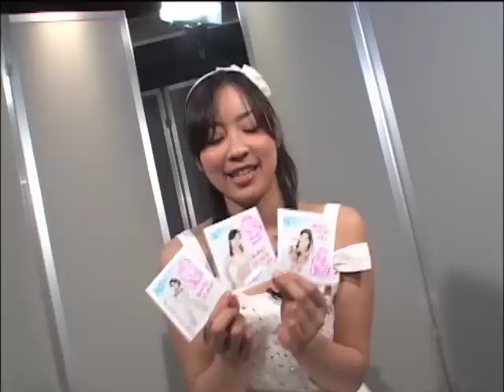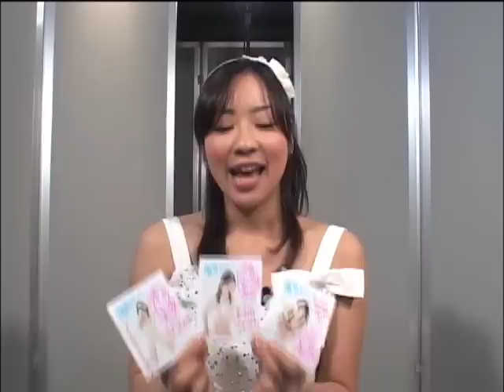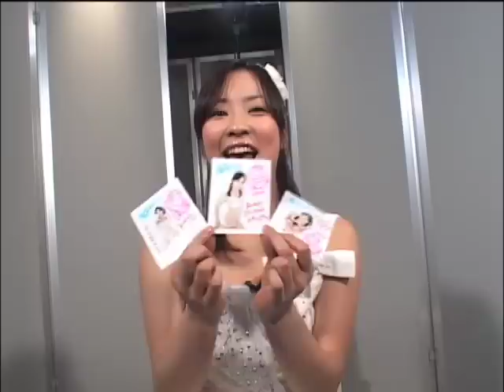21_FWD_Blog 福田麻衣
【ebten】
●ファミ通WaveDVD8月号『魔界むらっ！』に出演する福田麻衣さんの映像コメントです。サイン入り生ポラ写真を読者3名にプレゼント！　詳しくは、発売中のファミ通WaveDVD8月号をご覧ください。